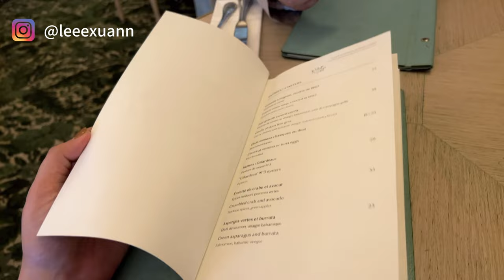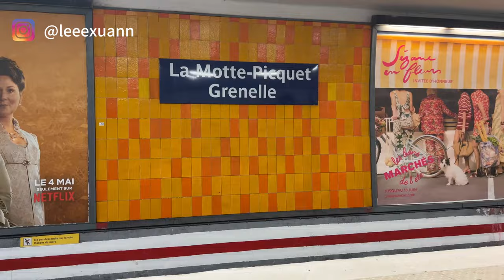【VLOG】PARIS 鐵塔小紅書推薦必打卡的地點 ｜ 百年餐廳 和平咖啡館 ｜夜晚看巴黎鐵塔的景點 🗼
Itinerary :
Best western montcalm
不含早餐 但非常靠近Boucicaut 地鐵站
Location 50 Av. Félix Faure, 75015 Paris France

地點：
1. 百年歷史Café de la Paix和平咖啡館
2. 網紅打卡街道 1 avenue de camoens 75116 paris
3. 夏樂宮 Palais de Chaillot / 戰神廣場 Champ de Mars
晚上到夏樂宮看夜景非常浪漫 會有人在那邊唱歌 跳舞 加上冷冷的天氣真的非常浪漫 💗

Shoot By |  Iphone 13 & 14 pro max
Edit  | 剪影

XHS : 是你可愛的小助理